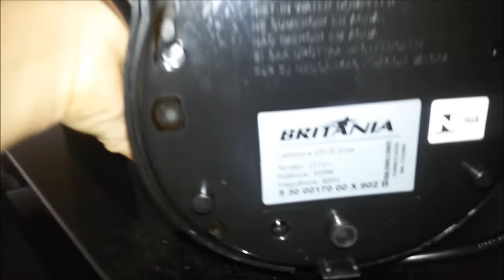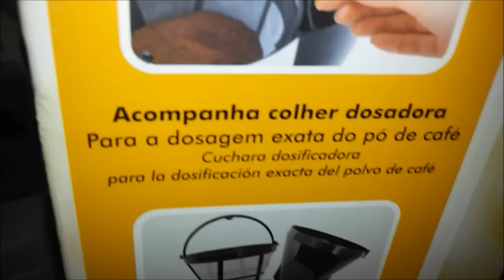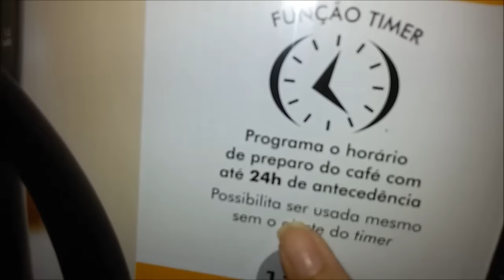SEMANA FECHADA#2;VLOG DA ROTINA DE SÁBADO/ALICE DODÓI/APAGANDO INCÊNDIO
Olá pessoal! Essa semana tem vídeo todo os dias até sábado que vem. Espero que gostem.  Neste, deixe um sim se quiser que eu leita seu comentário em vídeo. Bjus